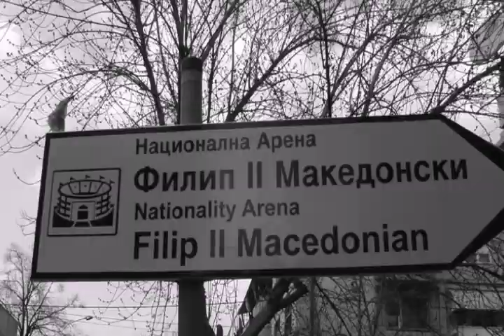Скопје според Грујо - Прв дел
Наскоро на малите екрани...